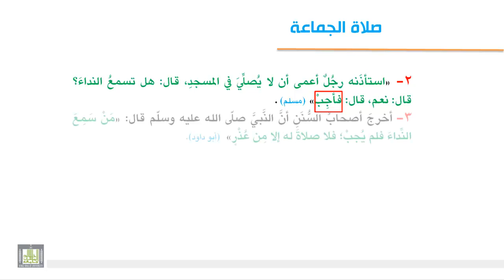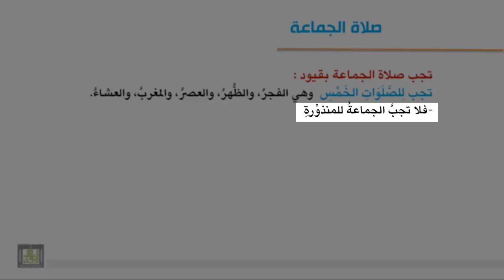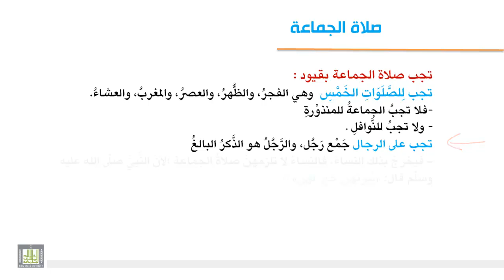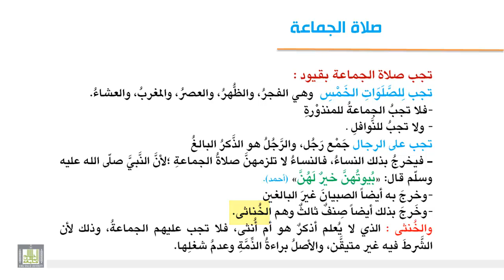فقه العبادات - صلاة الجماعة